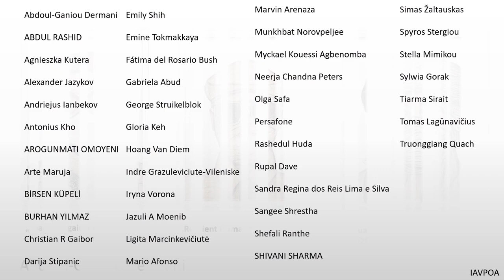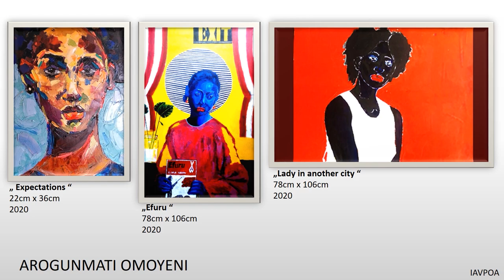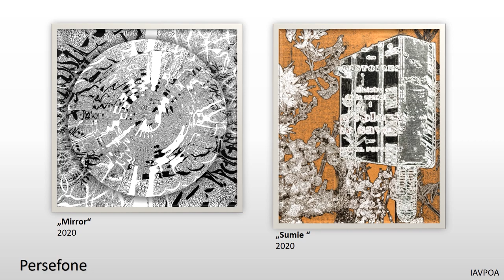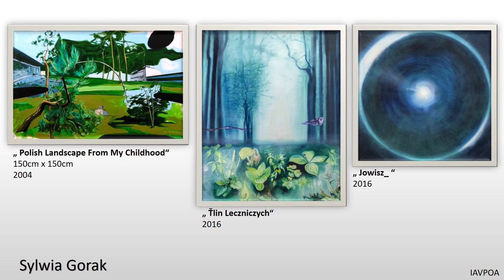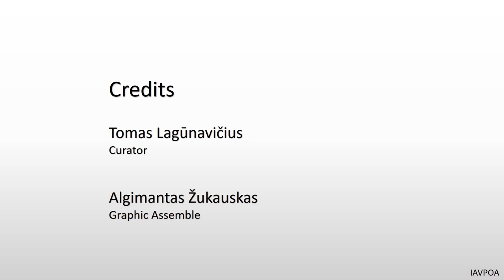1st International Painting Biennale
1st International Painting Biennale “New Transformations”